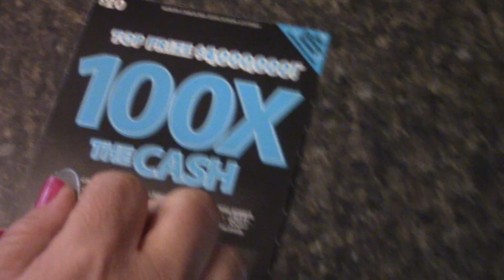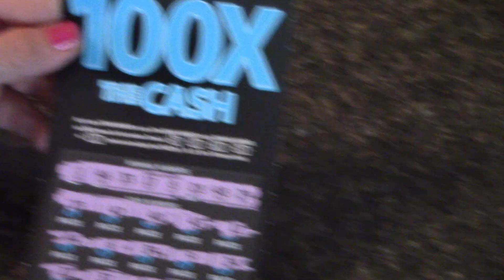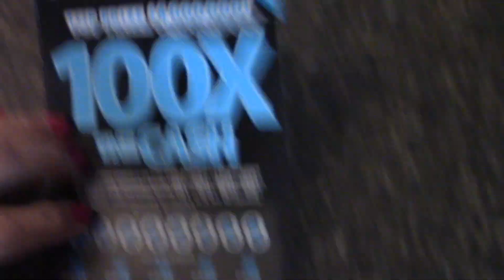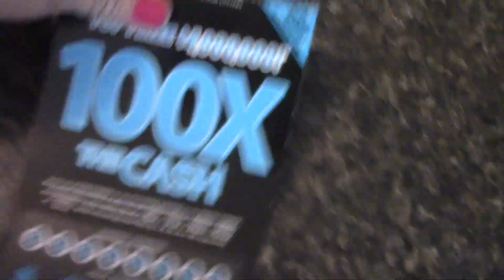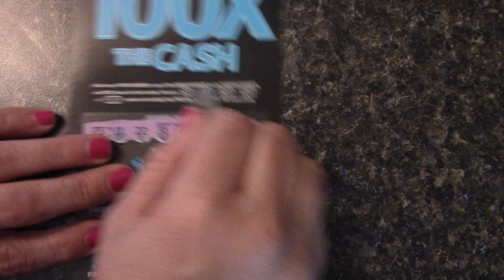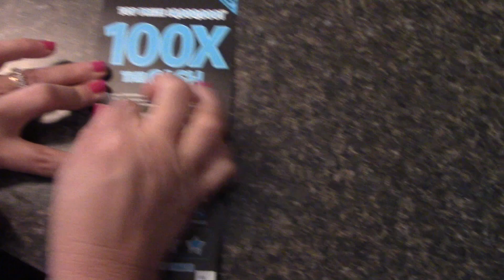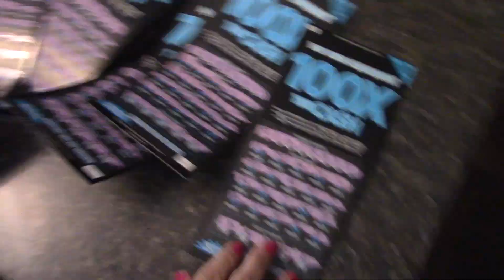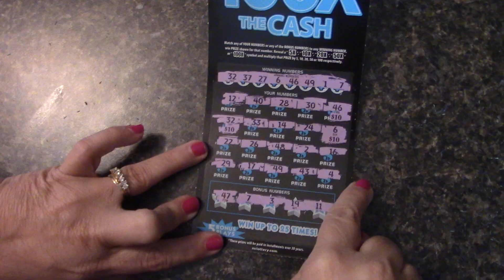100X lottery $$ instant win!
$100 Lottery win 100X scratch off instant win!!